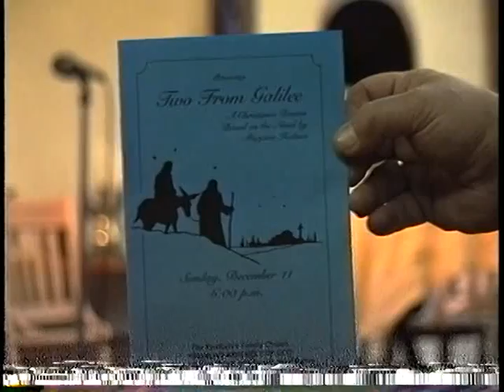Redmond WA Assembly of God Christmas Play #1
Sorry,some of this video may be other video's. The VHS tape was converted to video by Costco and they chose to divide it up randomly.